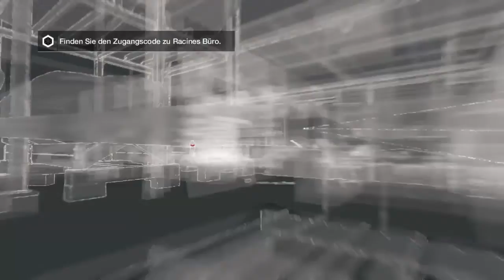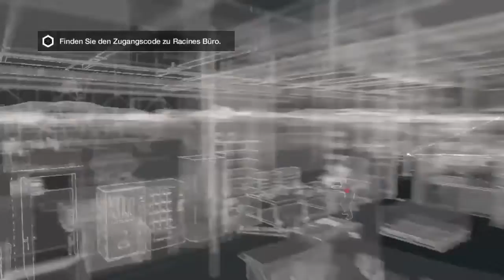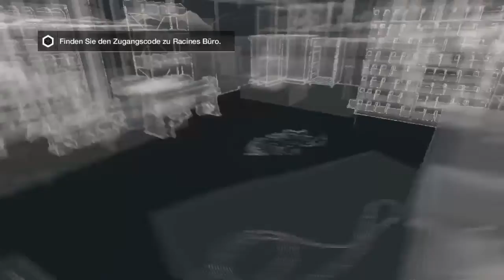Watch Dogs Part 13 Das Boot ist voll - Swiss Edition - Woldiboy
Willkommen Leute auf meinem neuen Gaming-Plattform! Euch erwartet hier Let`s Play in einer spannenden und unterhaltsamen Art. Woldiboy möchte euch direkt in das Geschehen mit einbinden und mit euch zusammen das faszinierende Universum der Spielwelten erforschen!

Du musst kein Schweizer sein um das zu geniessen! Sei einfach du selbst und offen für neue Varianten des Gameplay! Alles ist möglich und wenn es dir hier gefällt, dann geh doch direkt auf meine Playlists.

Besucht mich neu auch auf Twitter, Instagram und Twitch! Benutzt dazu die Links im Banner! Aktiviert die Glocke und ihr werdet bei jedem neuen Upload benachrichtigt!

Woldiboy hat euch viel zu bieten und ihr könnt euch auf viele kurzweilige und humorvolle Stunden Gameplay freuen!

Bis die Tage - Freu mi uf eu...